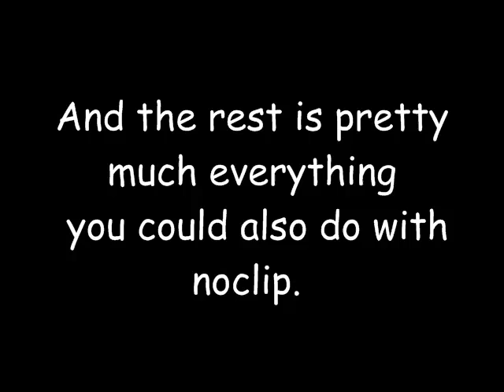Half Life 2 Ep2 - How to catapult yourself over the fence in the last scene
Just something i discovered a while ago. No cheats used!